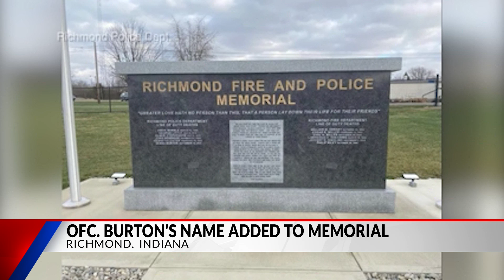Fallen officer Seara Burton's name added to Richmond memorial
The memory of fallen officer Seara Burton is now forever etched into Richmond's history.